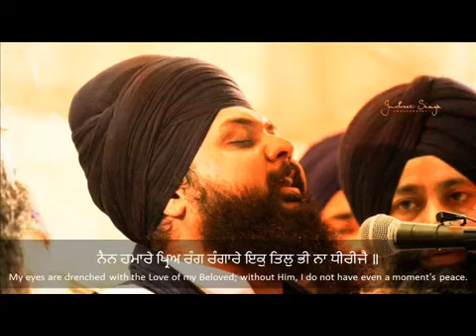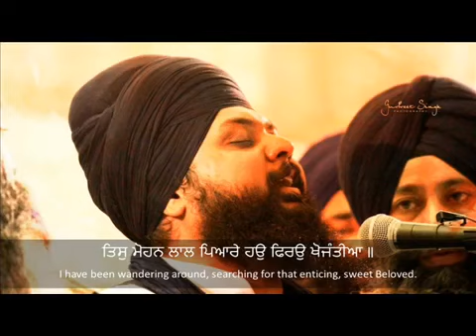(Read Along) Sun Yaar Hamare Sajan - Bhai Anantvir Singh Ji L.A.